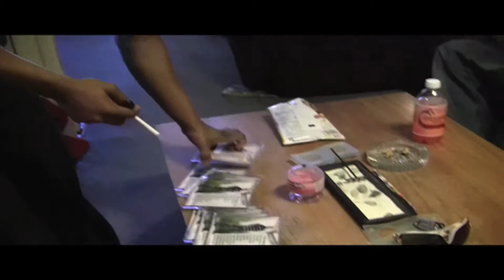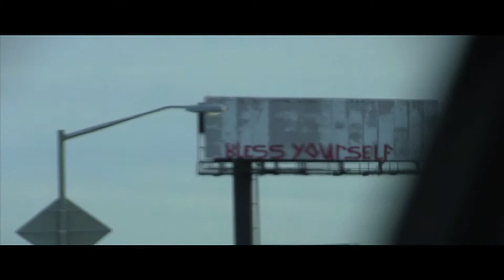A Day in the Life 01